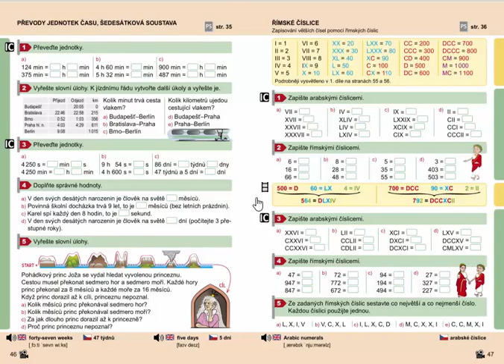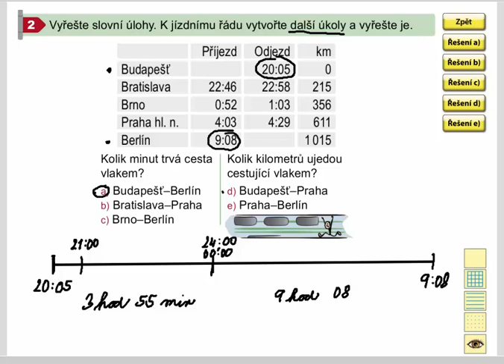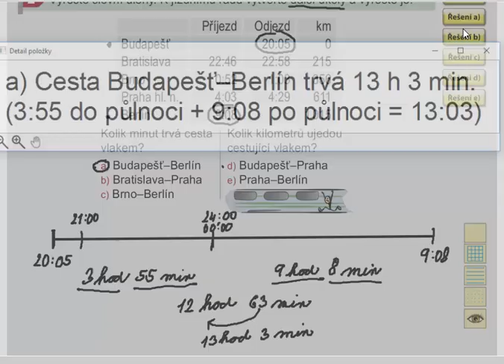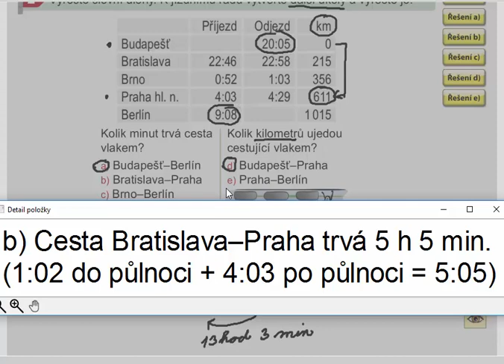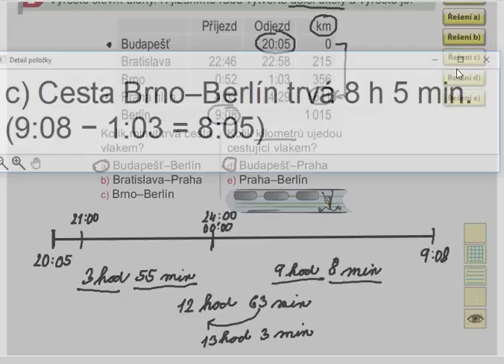Převody jednotek času (slovní úlohy, jízdní řád), Mat. mat. pro 4.roč., 2. díl, str. 46, cv. 2